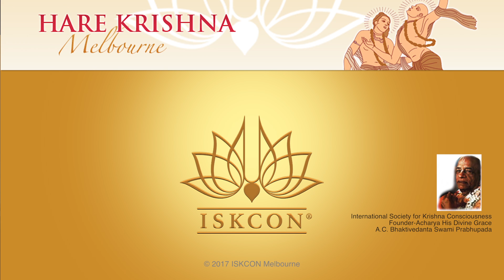Sri Sri Gaura Nitai Deity Installation with HH Kadamba Kanana Swami-Part 2 of 2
With HH Kadamba Kanana Swami, 10 December 2016.

Hare Krishna Melbourne Live Streaming on You Tube:
This link is also in the Morning Class section of our You Tube Channel Page. A link to SoundCloud audio recordings is also in this section.